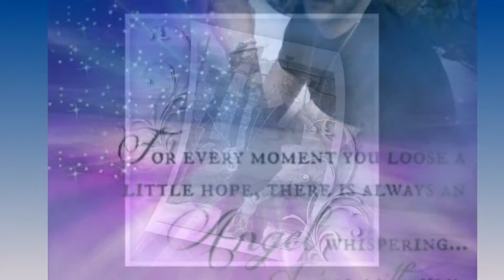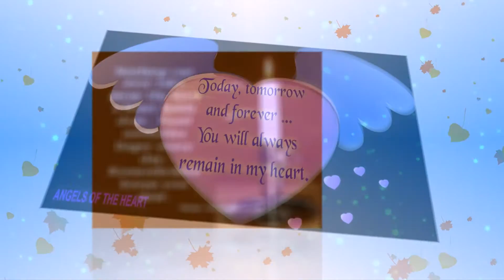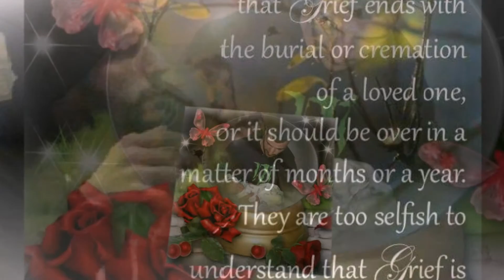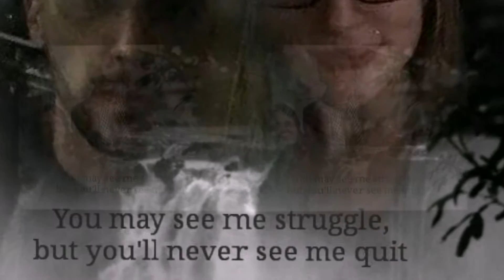mp4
In Memory Of Jeffey  Suicide Awareness 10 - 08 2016